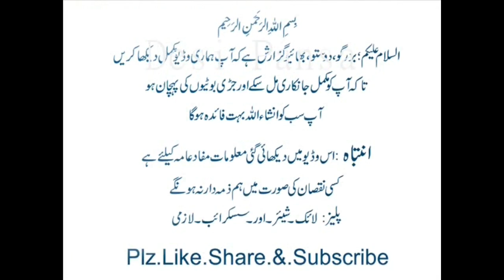ہتھ رسی مُٹھ مارنے والوں کیلئے سلور شادی کورس ازواجی زندگی کا راز1